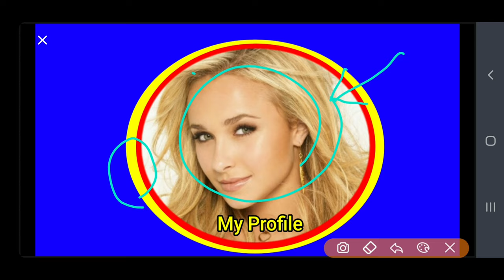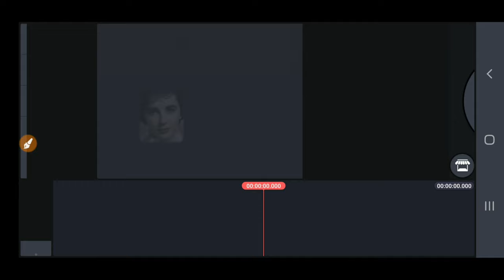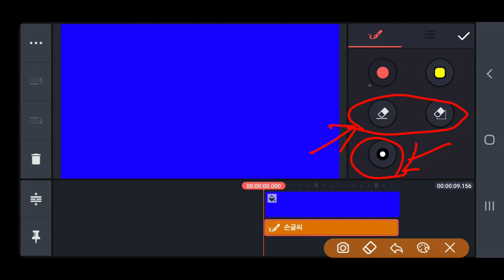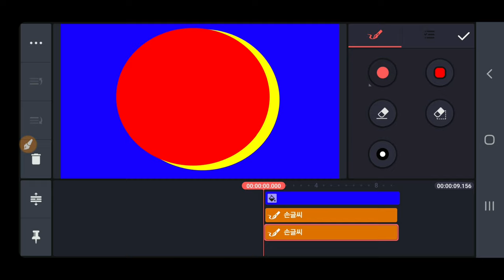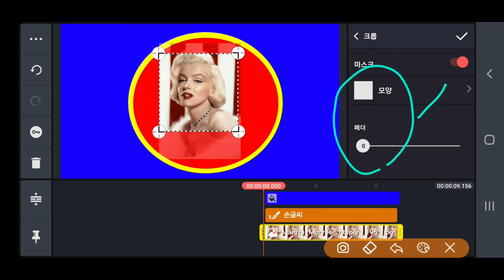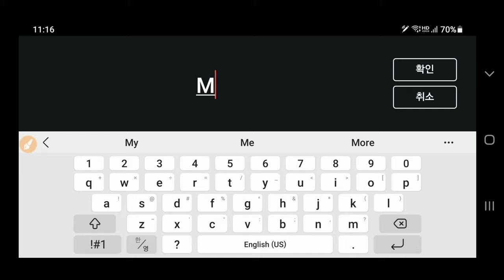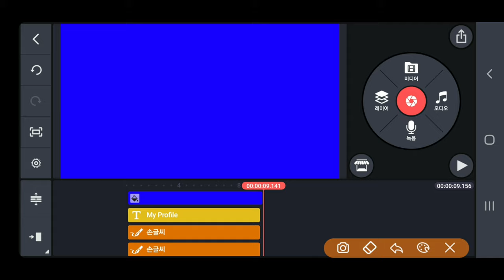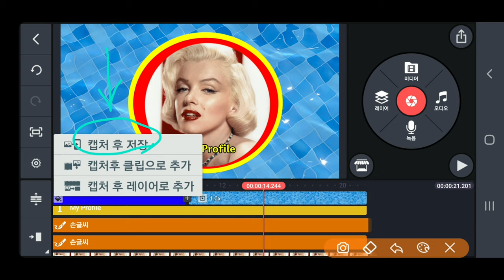프로필 & 로고를 제작하는 방법 KineMaster 370강 프로필 사진 제작 방법 로고 제작 방법 프로필 동영상 제작 방법 로고 동영상 제작 방법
로고 & 프로필을
제작하는 방법 KineMaster 370강 프로필 사진 제작 방법 로고 제작 방법 프로필 동영상 제작 방법 로고 동영상 제작 방법

ㅡㅡㅡㅡㅡㅡ

ㅡㅡㅡㅡㅡㅡㅡㅡㅡㅡ
4시간에 동영상제작 기법 배우고 유튜브에 올리고 홍보방법까지 배웁니다.

4시간 개인지도 받으면 파워디렉터

ㅡㅡㅡㅡㅡㅡㅡㅡ